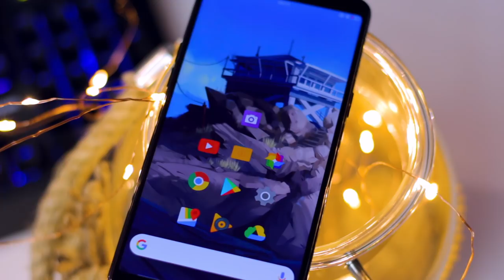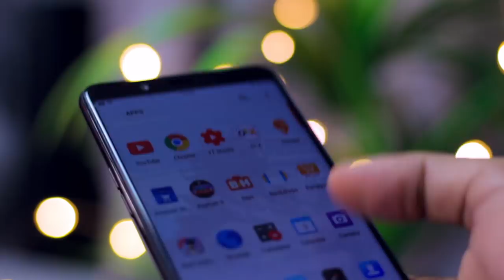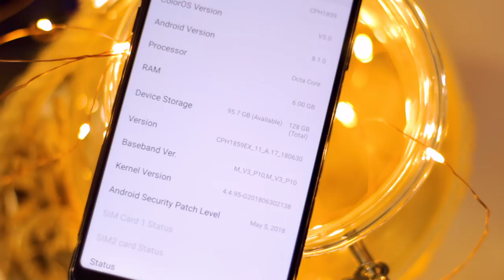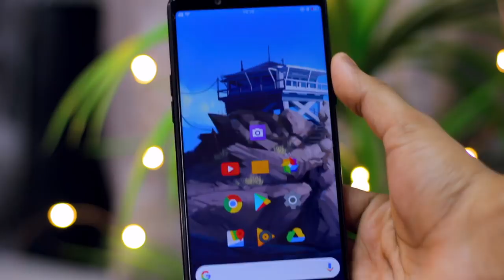Best Phone Under 9000rs... Yakeen Nhi Ho rha Ispar.. 😍😍 Katil Phone 🤩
RealMe 1 -Gajab Phone Under 9000rs, Aesa Kyun??